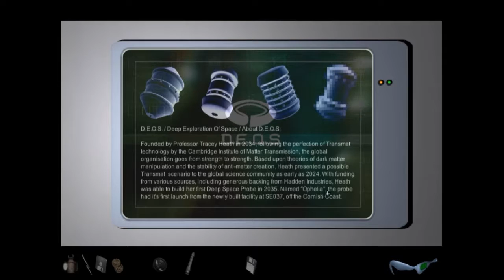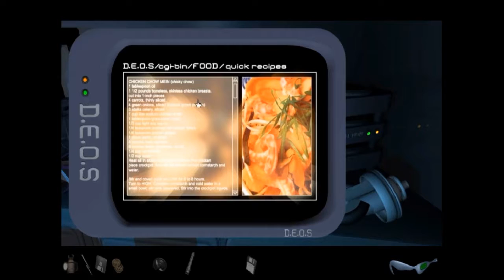Let's Play Dark Fall 2: LODC Episode 10: D.E.O.S. (Part 1/2)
We explore the new era we find ourselves in arming ourselves with future tech and knowledge.